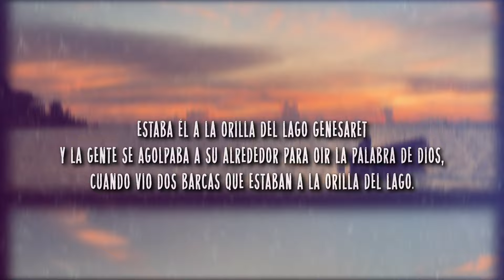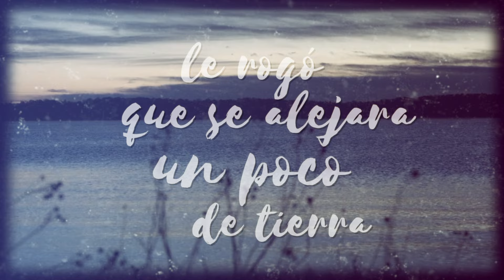Rema mar adentro · Madre Verónica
Acerca del evangelio de Lc 5, 1-11 donde Jesús llama a sus primeros discípulos y los invita a alejarse un poco de tierra y remar adentro. Meditación de Madre Verónica dada a las hermanas de Iesu Communio el 16 de septiembre de 2018.

"Una vez que la gente se agolpaba en torno a él para oír la palabra de Dios, estando él de pie junto al lago de Genesaret, vio dos barcas que estaban en la orilla; los pescadores, que habían desembarcado, estaban lavando las redes. Subiendo a una de las barcas, que era la de Simón, le pidió que la apartara un poco de tierra. Desde la barca, sentado, enseñaba a la gente. Cuando acabó de hablar, dijo a Simón: «Rema mar adentro, y echad vuestras redes para la pesca». Respondió Simón y dijo: «Maestro, hemos estado bregando toda la noche y no hemos recogido nada; pero, por tu palabra, echaré las redes». Y, puestos a la obra, hicieron una redada tan grande de peces que las redes comenzaban a reventarse. Entonces hicieron señas a los compañeros, que estaban en la otra barca, para que vinieran a echarles una mano. Vinieron y llenaron las dos barcas, hasta el punto de que casi se hundían. Al ver esto, Simón Pedro se echó a los pies de Jesús diciendo: «Señor, apártate de mí, que soy un hombre pecador». Y es que el estupor se había apoderado de él y de los que estaban con él, por la redada de peces que habían recogido; y lo mismo les pasaba a Santiago y Juan, hijos de Zebedeo, que eran compañeros de Simón. Y Jesús dijo a Simón: «No temas; desde ahora serás pescador de hombres». Entonces sacaron las barcas a tierra y, dejándolo todo, lo siguieron."